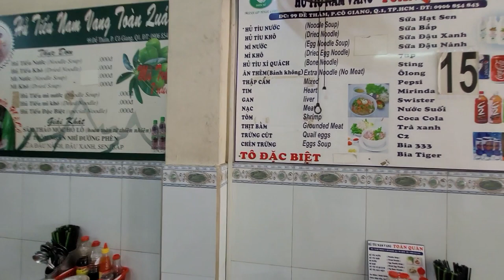VLOG #11 | 2nd Bowl of Breakfast Soup! Hủ Tiếu Nam Vang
Had a different bowl of soup today for breakfast and it was deeeee-lightfully savory and tasty!!!  The broth was unbelievable!!! MMMMMmmmmm.

After-all, when it comes to Vietnamese soups, a lot of the time it's all about the broth! :) :)